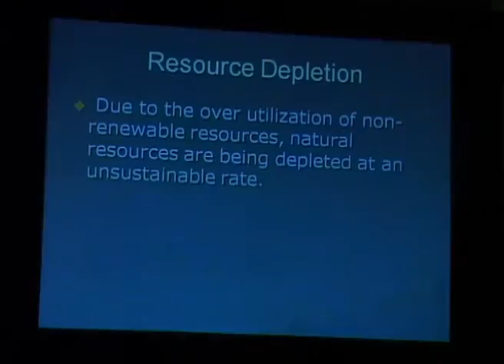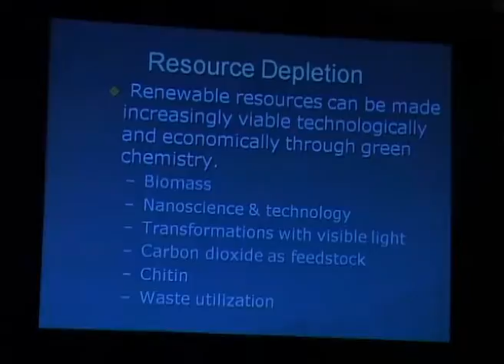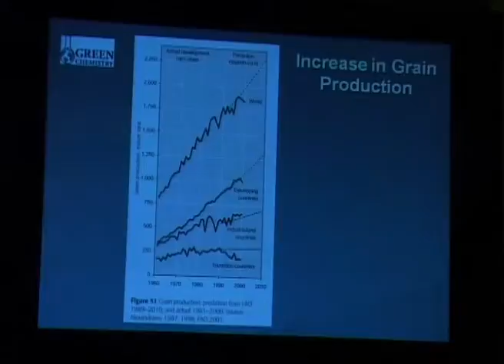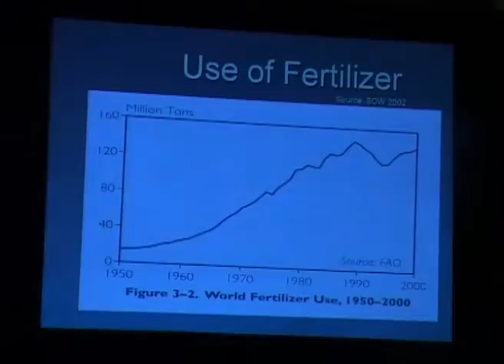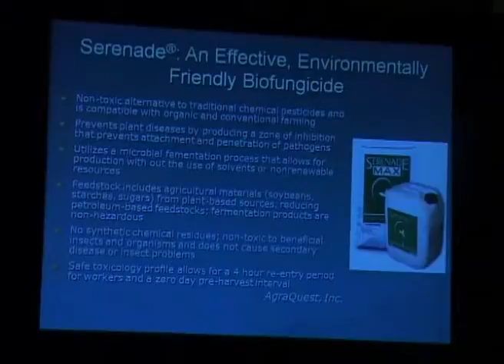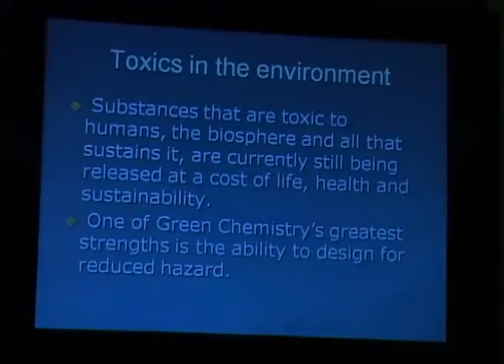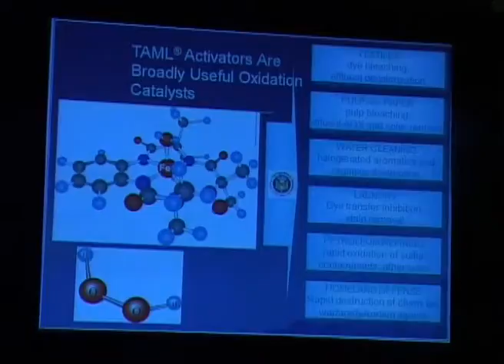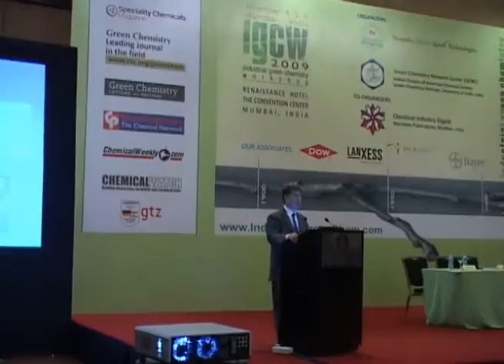Prof Paul Anastas at IGCW '09_Part_04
Prof. Paul Anastas talks about sustainable growth & how it is possible to keep in mind both economic growth & sustainability simultaneously. The truth is the industry can do well by doing good. Sustainability is extremely linked to innovation.